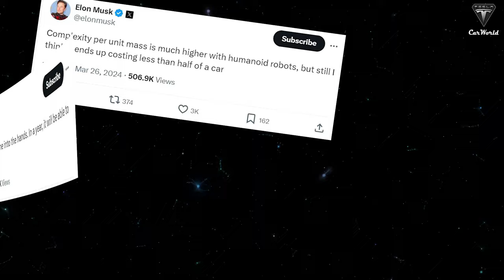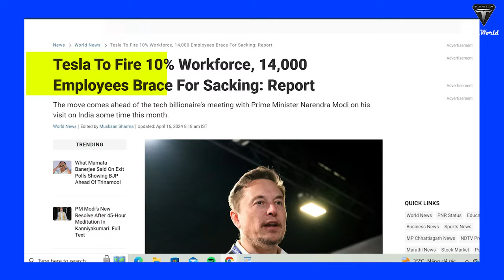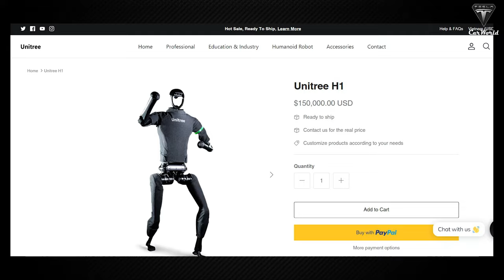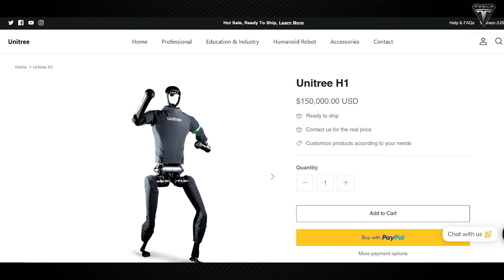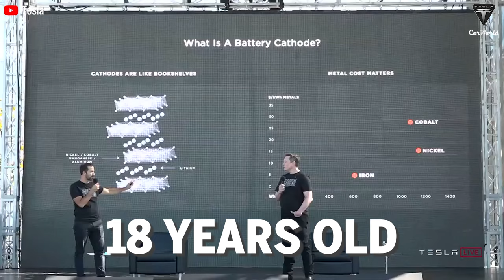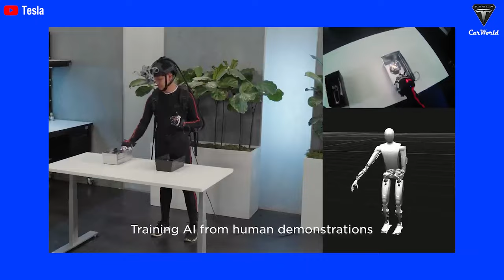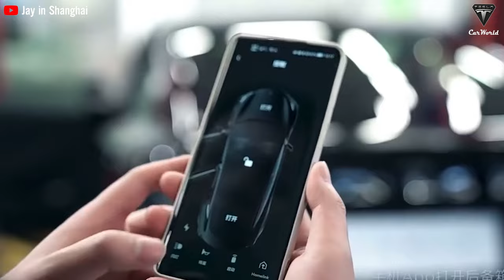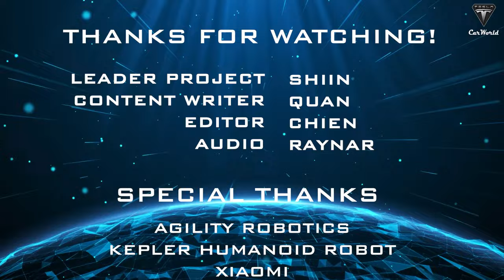Tesla Bot Expert Shows Optimus Already NEW Breakthrough! Is It Hard To Buy?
06:44 Why is Optimus not cheap enough for the masses to buy?
09:09 Why would Tesla offer terms to Optimus buyers?
11:39 Why does Tesla need Optimus for its gigafactory instead of selling it?
13:26 And what if Optimus helped minimize work accidents inside the Tesla factory?
Tesla Bot Expert Shows Optimus Already NEW Breakthrough! Is It Hard To Buy? If you've been paying attention in the last five years, you've likely noticed a significant increase in the number of manufacturers getting involved in humanoid robot production.
Tesla Bot Expert Shows Optimus Already NEW Breakthrough! Is It Hard To Buy? In China, many manufacturers like Unitree, Kepler Forerunner, and Xiaomi are fiercely competing in this technology sector. But in the US, the race is even more fire with Boston Dynamics, Figure AI, Nvidia, and Tesla. It's no coincidence that Elon Musk has shifted his focus from Tesla EVs to robots. His future vision has become clear as many of us desire to have a "Home Maker" in our family. This is why Musk is ramping up for the production of Optimus robots and has announced plans to sell them next year.
Tesla Bot Expert Shows Optimus Already NEW Breakthrough! Is It Hard To Buy? However, if we were to say that the Tesla Bot isn't easy to buy, would you believe it? We wouldn't either, but it's the truth!